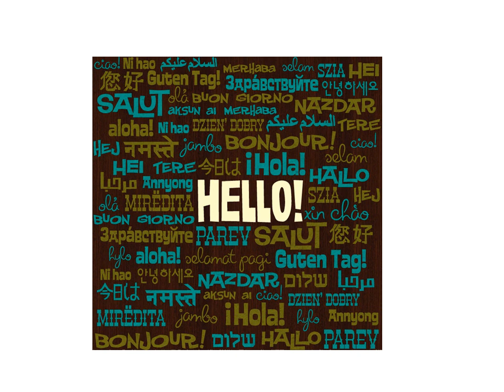Ni hao - Greetings - Chinese Mandarin